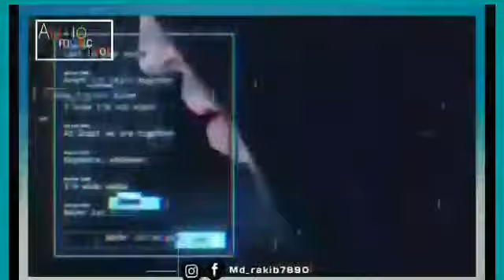Alone |Alan Walker | Audio music ghor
Video created by Audio music ghor.

Listen to 'Don't You Hold Me Down' on your preferred streaming platform

Song             Alone
Artist             Alan Walker
Album             Alone
Licensed to.      YouTube Audio
Library ( on
Listen to " Alone" vai other platforms:https//alanwalker.lnk.to/Alone

?v=KMcio...
Looking for the lyric video?
/watch?v=4S5VY...
?v=k2Eip...

If you liked the video please like it share it and don't forget to

Social media followed on my Instagram.

Support my everybody  .